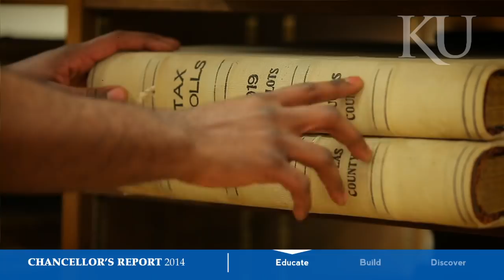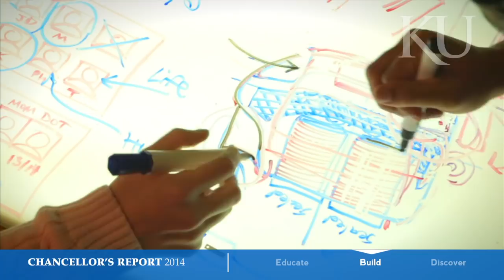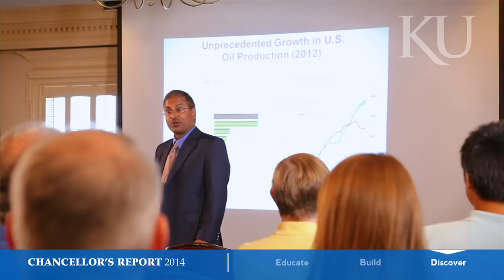Chancellor’s Report 2014 highlights KU’s achievements, discoveries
In her Chancellor’s Report 2014, at report.ku.edu, University of Kansas Chancellor Bernadette Gray-Little explains how KU is lifting students and society by educating leaders, building healthy communities, and making discoveries that change the world. In her message, Gray-Little also provides many examples of the exciting ways KU’s bold aspirations are coming true, from finding future solutions for Kansas water issues, to making new discoveries about Tyrannosaurus rex.